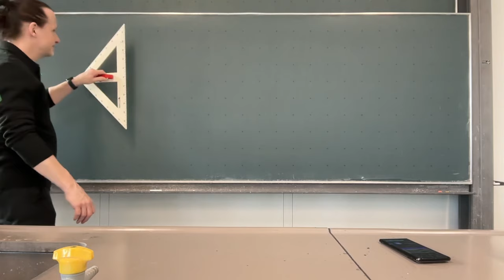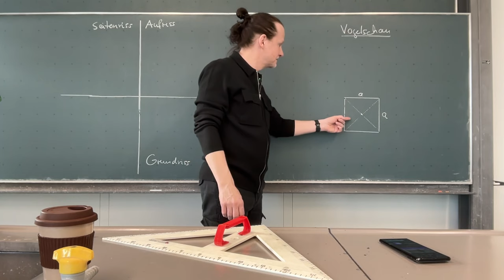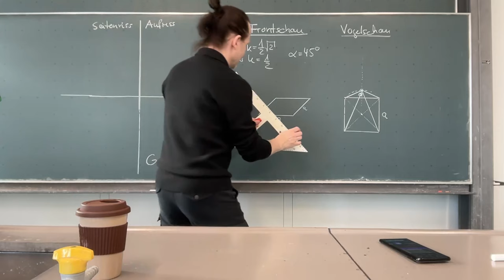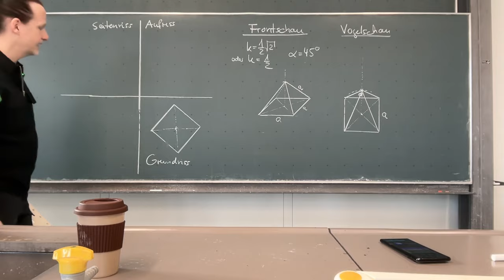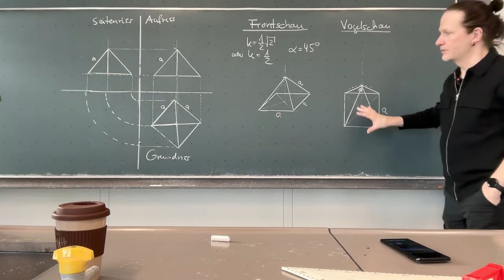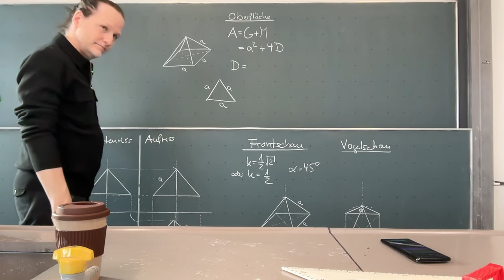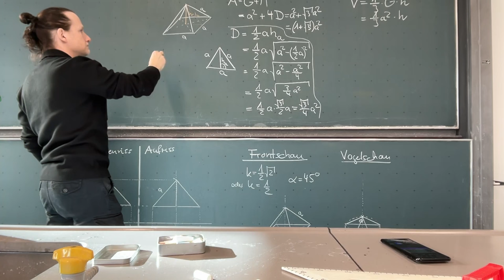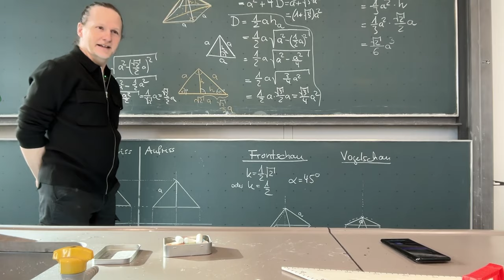Darstellende Geometrie: Die quadratische Pyramide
Wir konstruieren die Frontschau, die Vogelschau und die Dreitafelprojektion der quadratischen Pyramide.